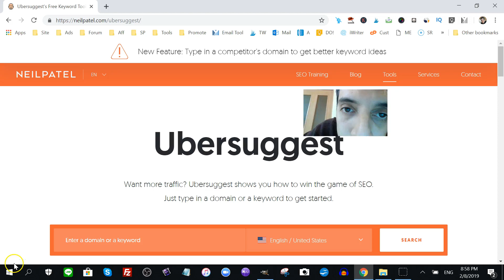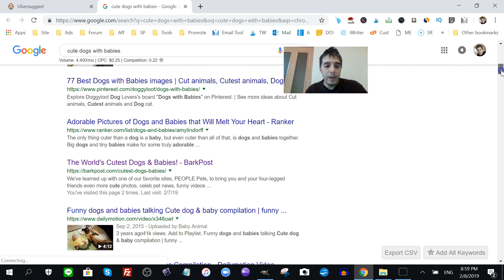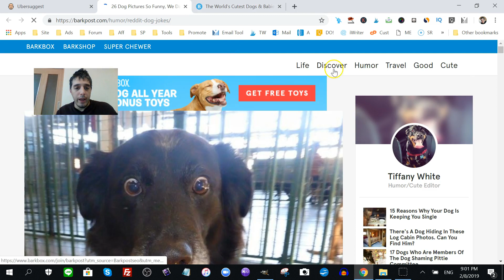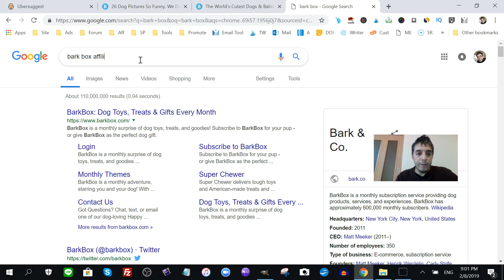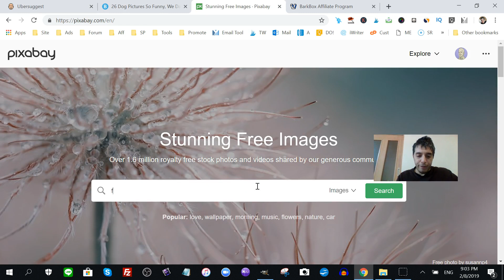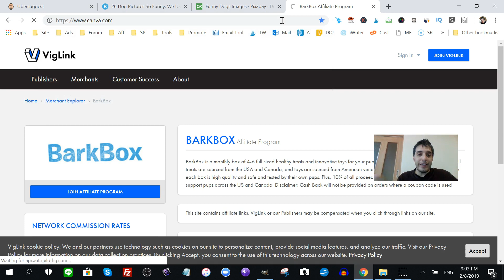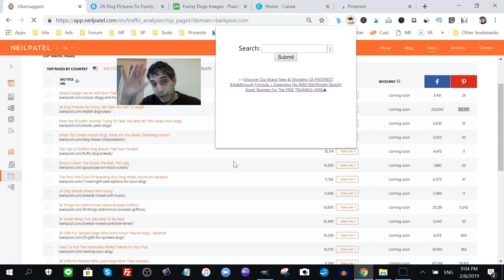New Pinterest Marketing Strategy Using Ubersuggest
Here is a simple Pinterest marketing strategy you can use with Ubersuggest to find juicy content ideas that will get you a ton of Pinterest traffic.

You'll also need to get the Pinterest keywords people are searching for, to do that you'll need my Pin keyword finder.

You should also plan to get free traffic via Google search but in my experience it takes too much time to rank on page one. It takes much less time to rank on Pinterest for niche targeted keywords.

Let me know what you think about my Ubersuggest and Pinterest traffic tip in the comments section.